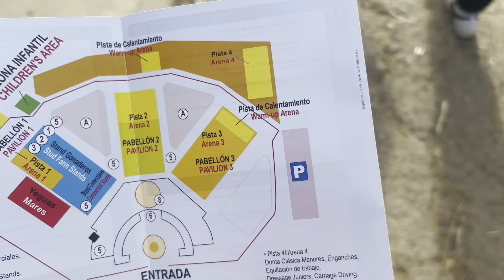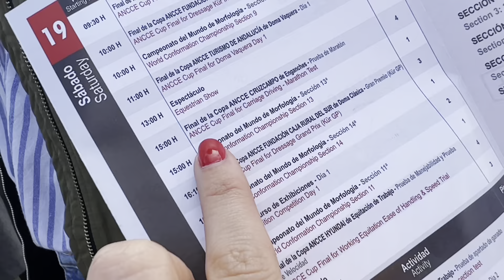SICAB 2022 🐴 Parte 2 | Vamos al SALÓN INTERNACIONAL del CABALLO PURA RAZA ESPAÑOLA @laurarayabio​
✨¡Bienvenidos! (⬇DESPLIEGA para ver todo⬇, enlaces e info de interés!!)✨
No os podéis imaginar lo feliz que me hace subir esta serie de 3 videos de mi día en el SICAB 2022, el Salón Internacional del Caballo de Pura Raza Española, en Sevilla.
Llevaba muchos años sin poder ir y he vuelto súper ilusionada e intentando aprovechar al máximo todo el día y grabaros todo lo posible tanto para vosotros como para mí, como un bonito recuerdo.
No podéis perderos ninguno de los tres videos del SICAB.
En ellos me acompañáis a ver los Campeonatos @ANCCE1 de Doma Clásica, las KÜRs y el Gran Premio, Campeonato morfológico, Doma Vaquera, y paseamos por los boxes y cuadras donde encontramos espectaculares caballos. Stands de ganaderías y tiendas hípicas por doquier.
Recibimos también masterclass en Herraje y Trenzado de la mano de @tmiriamluque .
Por supuesto, no puede faltar el espectáculo ecuestre, donde vemos disciplinas increíbles como el Volteo Cosaco o los maravillosos frisones de  @frisonesdelacruz1923  con @SantiSerraCampsShows .
Todo esto y más os lo comparto en este y los próximos videos. Me emocioné mucho en algunos momentos y me siento agradecida de haberme dado la oportunidad de retomar esta pasión. Espero que los disfrutes!!

✨MIS FAVORITOS en AMAZON

¡Hablamos en comentarios y en Instagram!
Si eres nuev@ por aquí ¡bienvenid@! ¡¡Subo nuevo vídeo cada LUNES y JUEVES a las 15:30 h!!

0:00 Caballos y boxes
03:40 Master class herraje
06:20 Stands
06:45 Campeonato Enganches
07:15 Master class Trenzado
08:20 Final Copa ANCCE Doma Clásica KÜR Gran Premio